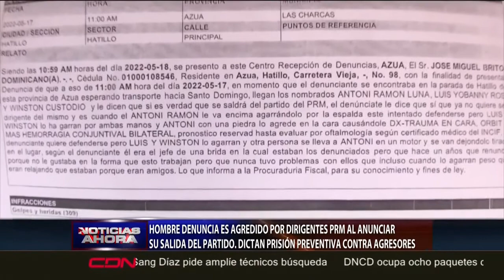A Lo Que Llega La Política Dios ???